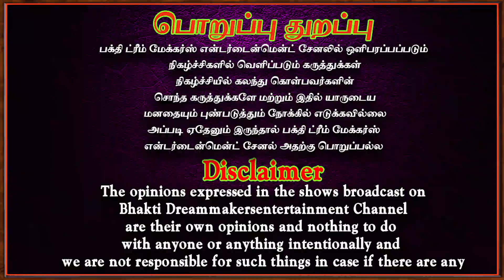வலதுகாலை வையுங்கள் | Aanmeegam | Pooja rooom | Bakthispeech | Spritual